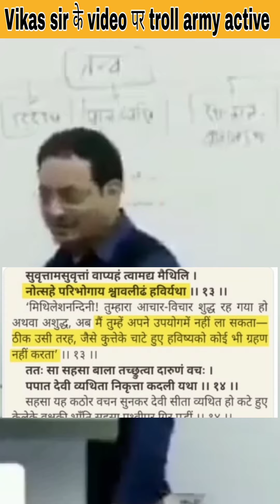😲Vikas Divyakirti Sir के video पर बवाल🙄।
दोस्तो इस तरह के News और Information से जुड़े हुऐ Videos देखने के लिए हमारे youtube channel SK Hindustani Facts को Subscribe जरूर करें मिलते है अगले Video में तब तक के लिए Jai Hind , Jai Bharat।